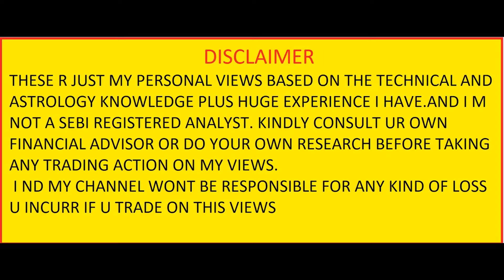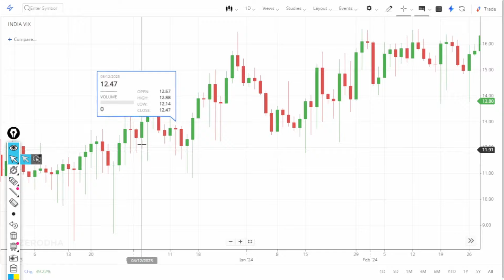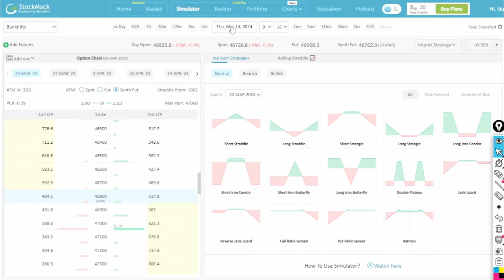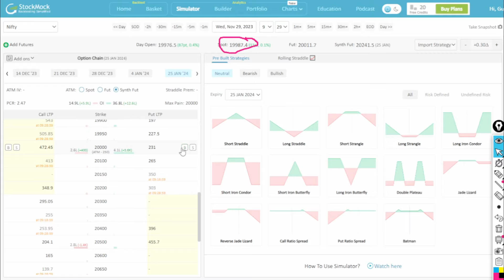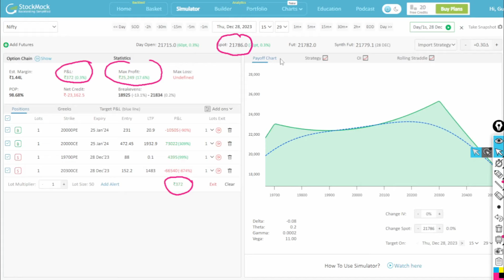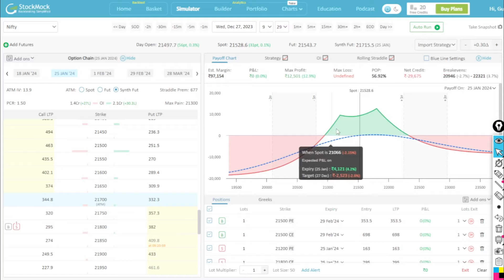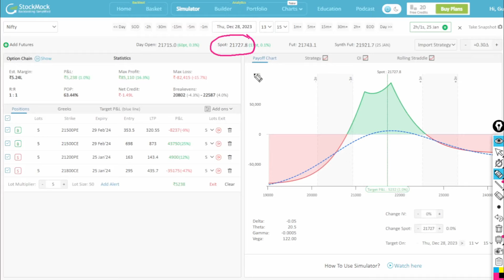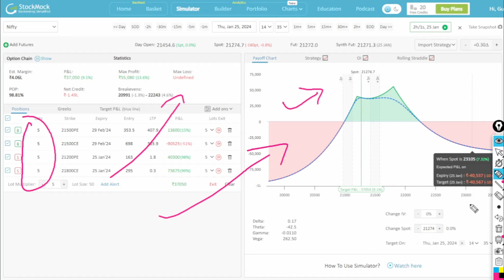राम ब|न Monthly Evergreen strategy "Nifty/Bank Nifty" | Most Profitable Every Market Situation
I am full time option trader. I have 10 Yrs active trading experience in Stock Market Option Buying and Selling both.
 I am Using 10K Capital For 50 Trading Days Challenge | Goal 100K.
I Learn everyday from you by making interesting videos on stock market in option trading.
   I am a small capital trader just like you, to trade with 10K capital to grow it 100K in 50 day option buying .